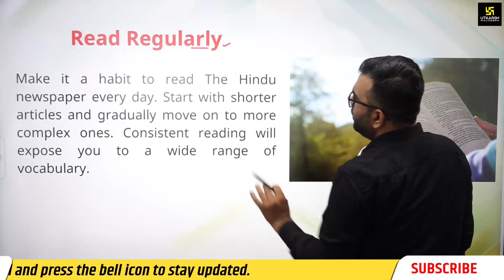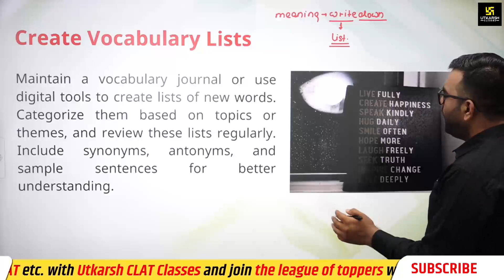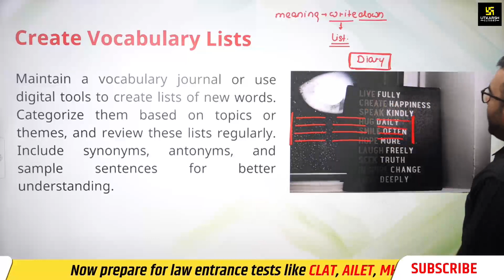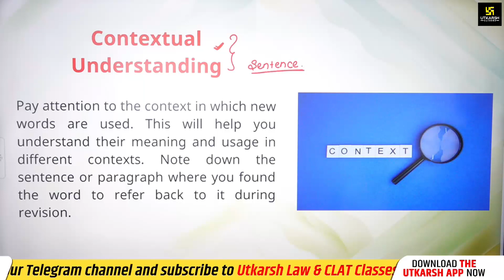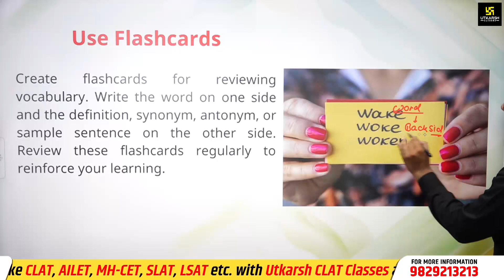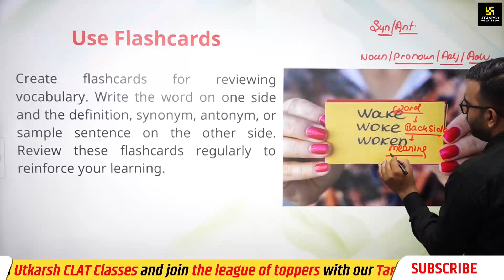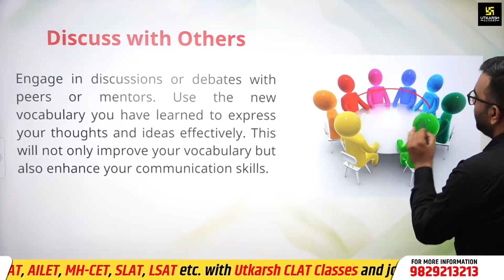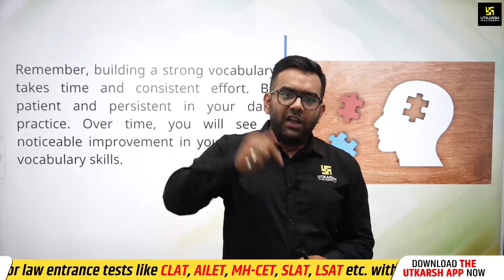How to Improve English Vocabulary with The Hindu | 10 Easy Tips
In this video, we'll introduce you to 10 easy tips to help you improve your English vocabulary. From practicing with flashcards to reading challenging books, these tips will help you learn and improve your English vocabulary faster than you thought possible!